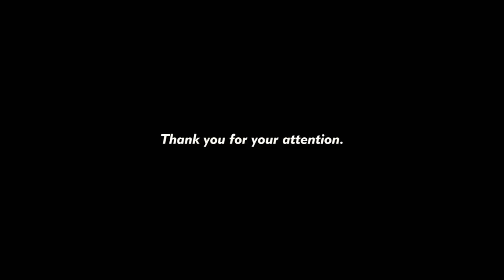College Tennis Video